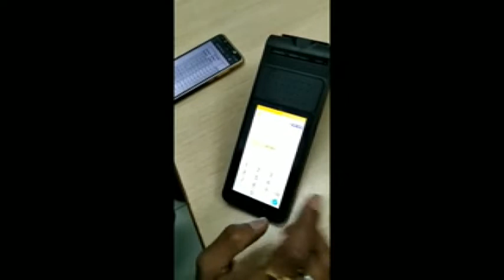कानपुर: यूपी में पहली बार शुरू हुई हैंड हेल्ड मशीन से बिजली का बिल जमा करने की योजना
कानपुर: यूपी में कानपुर पहला वह जिला बना है जिसमें हैंड हेल्ड मशीन के जरिए बिजली का बिल जमा करने की योजना शुरू की जा रही है. कैस्को अफसरों ने इसके लिए 12 डिविजनों को चुना है. इस योजना के जरिए नगर वासियों को बिल जमा करने के लिए केस्को के कैश कार्यालय में नहीं जाना पड़ेगा. बल्कि मीटर रीडर ही घर जा जाकर लोगों से हैंड हेल्ड मशीन से बिल जमा करेगा.